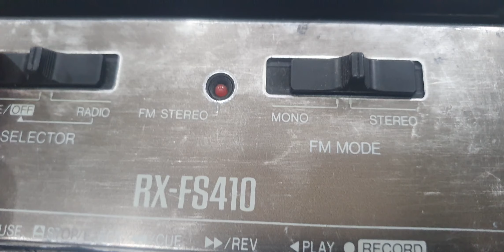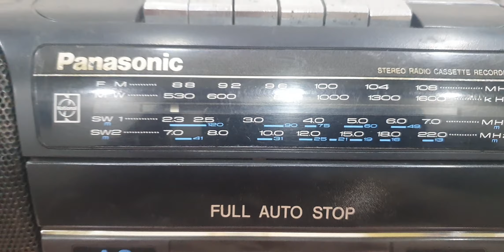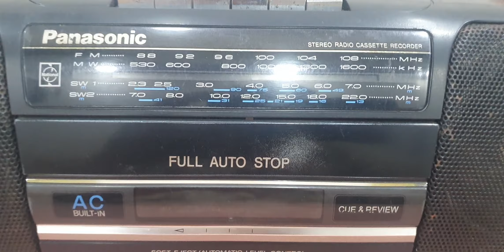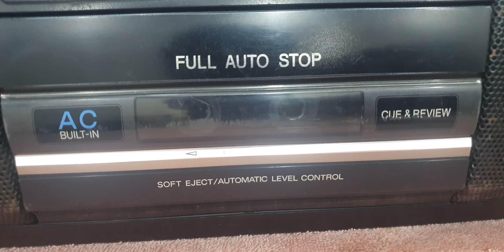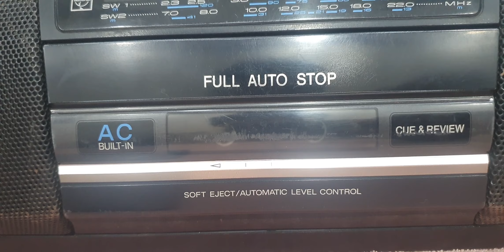PANASONIC RX-FS410 FM RADIO AND CASSETTE MO. 9427322171